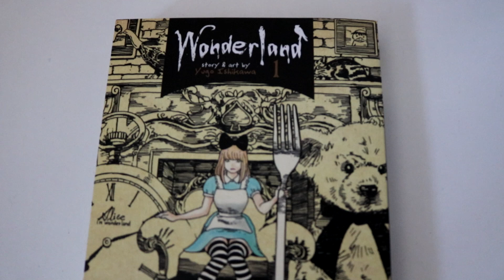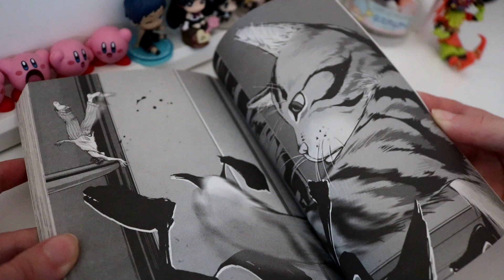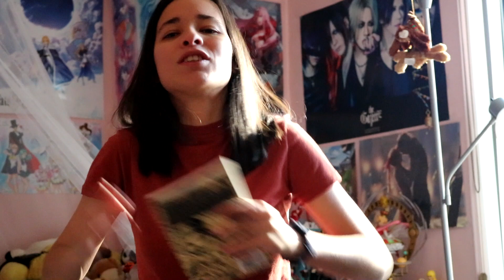Manga First Take!! // Wonderland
This manga is pretty WEIRD, but it makes you think like what if we were the size of a quarter? How would you survive?